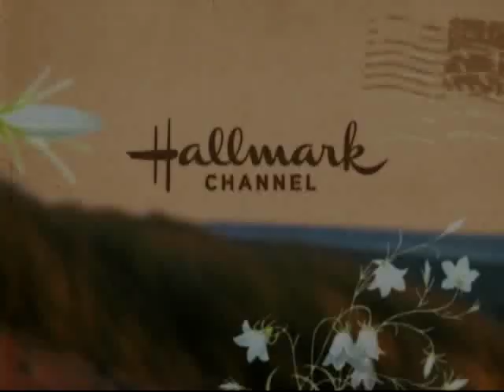EXCLUSIVE - Daniel's Daughter starring Laura Leighton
With a Gucci suitcase in one hand and the urn containing her fathers ashes in the other, a successful career woman returns to the past she has fought to leave behind, only to discover that it always has  and will  be a part of who she is in Daniels Daughter, a Hallmark Channel Original Movie airs Thursday, February 11 (9/8c).  Golden Globe nominee Laura Leighton (Melrose Place) stars in the story about how the bonds of love and family can survive the test of time.